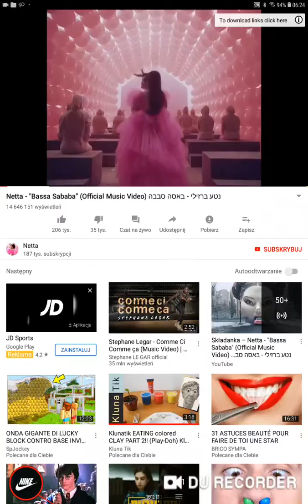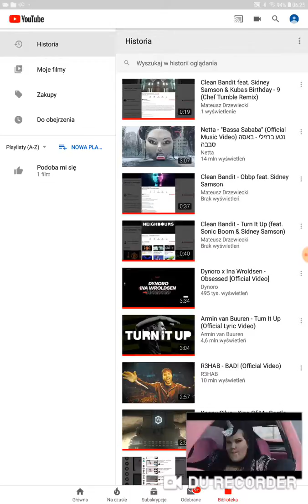Netta ft. Clean Bandit - 82